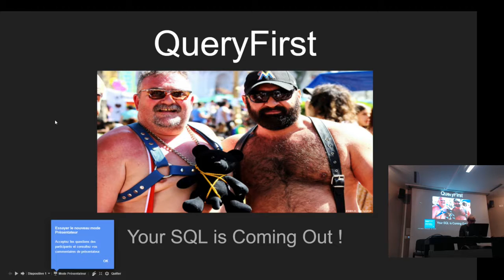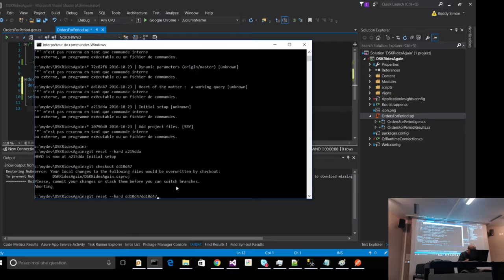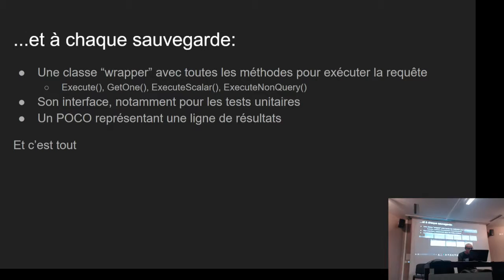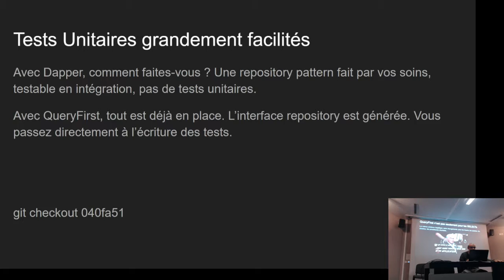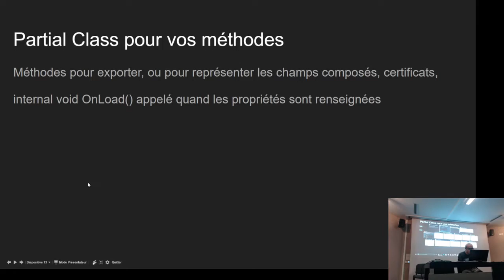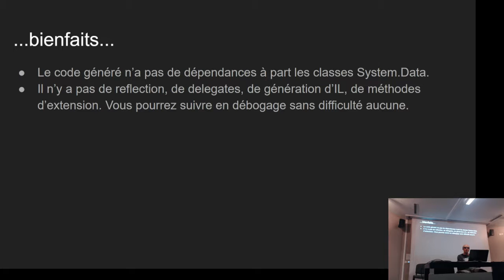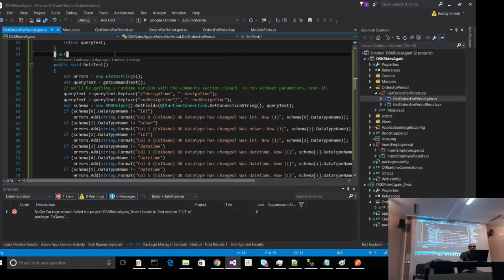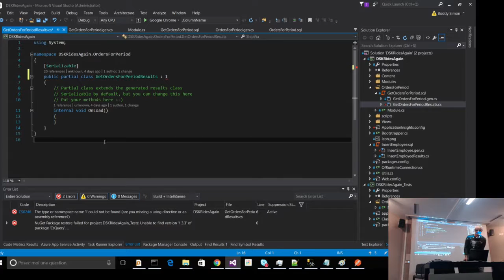QueryFirst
Le MUG Lyon organise une session "QueryFirst" animée par Simon Boddy.

QueryFirst c'est un projet perso qui ambitionne modestement de devenir votre mode favori d’accès aux données, en vous faisant retomber amoureux du bon vieux SQL.

La tentative de résoudre le « problème » du nexus appli/BDD a très vite cherché à faire abstraction du SQL, supposé archaïque et difficile, et ceci sans jamais veiller à améliorer les conditions de son utilisation. La suite, on la connait. Plus récemment, l’insatisfaction avec les ORMs classiques a donné naissance aux micro-ORMs. Dapper, PetaPoco et companie ont fait des pas (timides, vous allez voir) pour simplifier l’usage du SQL, remettant ainsi le « raw sql » au gout du jour. Mais ce n’est pas bien difficile d’aller beaucoup plus loin. Quel autre langage informatique accepte-t-on de voir enterré dans les chaines literales, sa forme opérante étant visible  seulement en débogage ?

QueryFirst est un projet personnel open source, en forme d’extension VS, qui cherche à rendre l’utilisation du SQL « frictionless ». Pour ce faire, il tranche avec les autres approches en introduisant un traitement au moment de la rédaction de la requête. Avec QueryFirst, le SQL reste intègre dans son propre fichier, et, à chaque sauvegarde, l’outil exécute la requête et génère le « wrapper » en C# qui permet son intégration dans l’application (la classe qui l’exécute, son interface, et un POCO).  A l’usage, c’est une révélation : vous avez entièrement la main, le « boilerplate » est éliminé, tous vos accès données sont validés, et la création des tests unitaire est facilité.

Le meetup sera l’occasion de présenter l’outil. Il sera surtout l’occasion d’échanger sur les opinions qu’il met en œuvre, et sur le champ d’application et les limitations d’une telle approche. Comme c’est le lancement en quelque sorte du projet, je dévoilerai, comme il se doit, la « KILLER FEATURE ». Vous ne serez pas déçu !